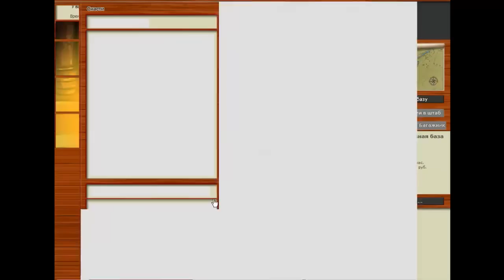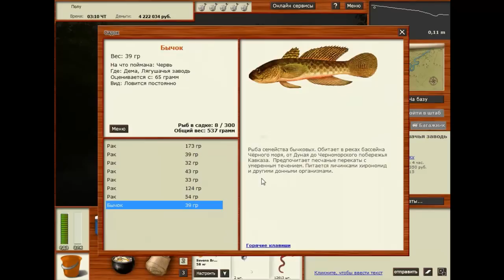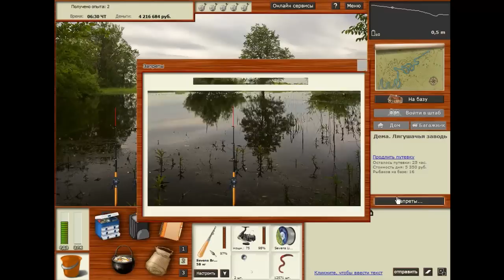Русская рыбалка 3.8 (Онлайн) №8 Их уже 1000 и это только начало.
В группу по спорту могут вступить любой кто за здоровый образ жизни.